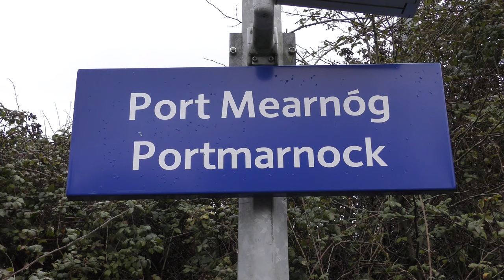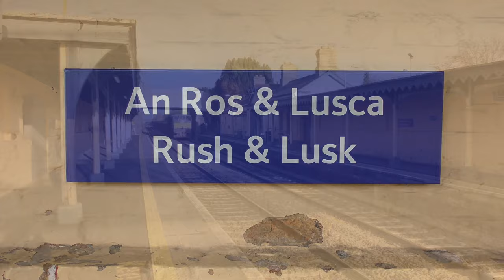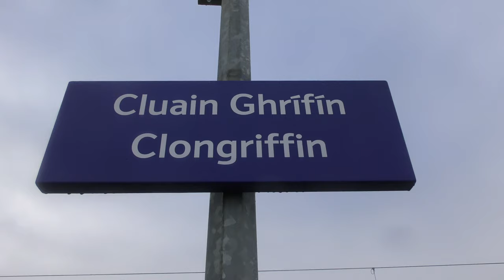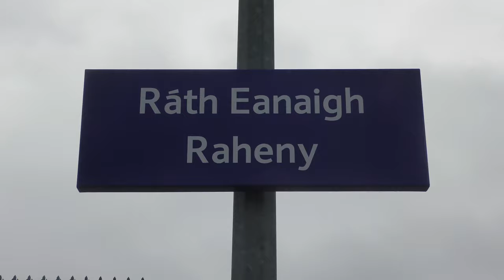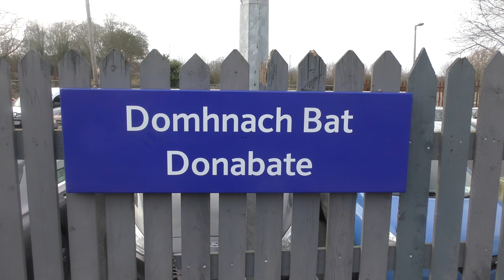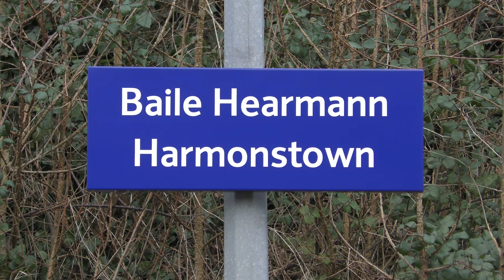074, 075, 078, 083, and 084 on Tara Mines trains - January 2020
In this video, we will see Irish Rail 071 Class Locos 074, 075, 078, 083, and 084 on Tara Mines duties throughout the month of January 2020.

The locations we film at are as follows:

Clontarf Road
Portmarnock
Rush & Lusk
Howth Junction & Donaghmede (twice)
Clongriffin
The Lady's Stairs
Raheny
Donabate
Laytown Viaduct
Seapoint, Balbriggan
Harmonstown
North Wall